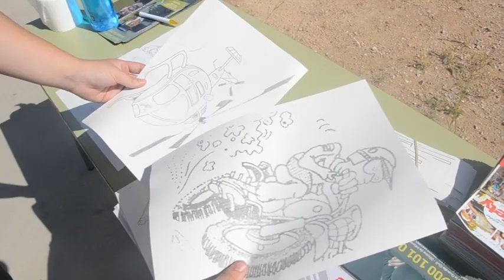La Guardia Civil realiza una exhibición para los niños de los talleres de verano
La Guardia Civil ha visitado a los niños que están participando en los talleres de verano de la ludoteca. Los más pequeños han podido conocer de cerca las funciones de diferentes secciones de este cuerpo de seguridad.